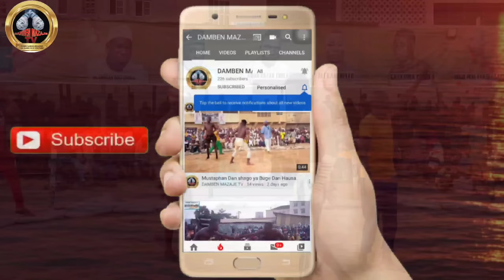Yau Autan ɗan Bunza ya Nunawa Dogon Bahagon sisco shi yaro ne a kano